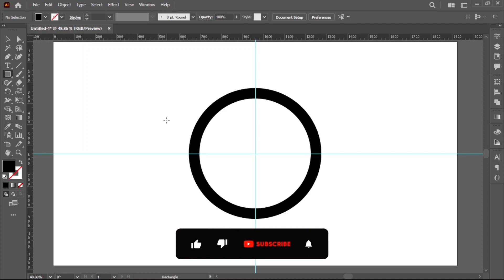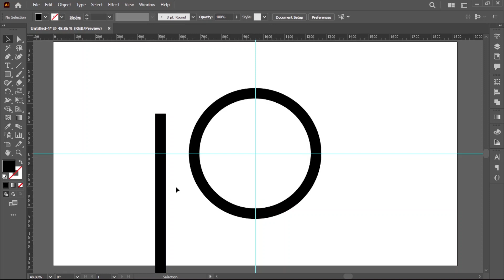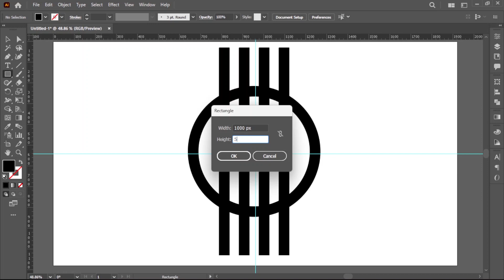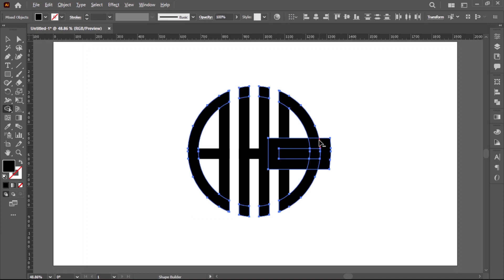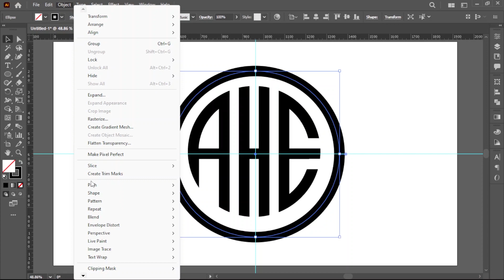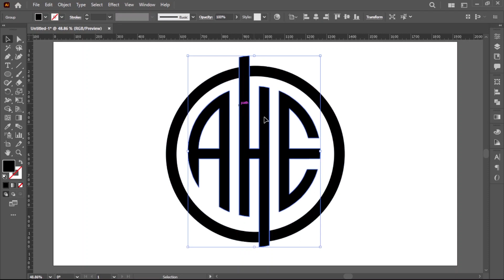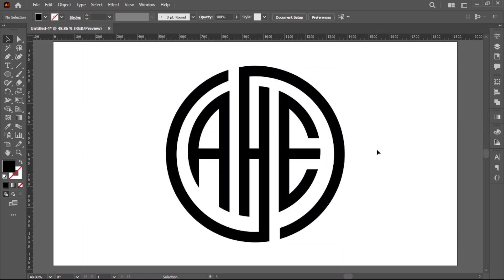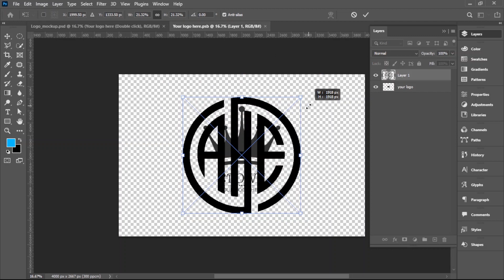Designing a Unique Circle Letter Logo in Adobe Illustrator | Monogram Logo Design Process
In this Adobe Illustrator tutorial, learn how to create a unique Circle Letter logo with the letters 'AHE'. Discover the step-by-step process of designing a striking monogram logo within a circular shape.

From selecting the right font and creating a perfect circle to aligning and arranging the letters, this tutorial guides you through the entire logo design process. Unleash your creativity and design skills to craft a captivating Circle Letter logo that reflects your brand's identity."

Feel free to modify it according to your preferences and requirements.

► Music
Song: Lichu - Snow Way